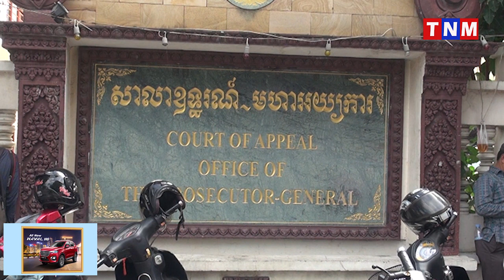អ្នកឧកញ៉ា គិត ធាង ដែល​ពាក់ព័ន្ធក្នុង​សំណុំរឿងគ្រឿងញៀនជិត៥០គីឡូក្រាមត្រូវបាន​សាលាឧទ្ធរណ៍សម្រេច​ដោះលែង